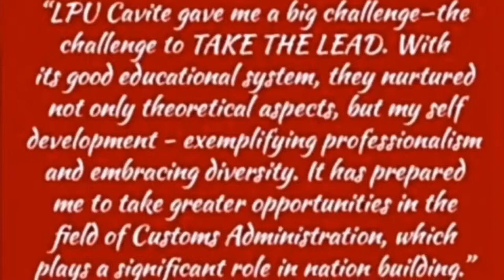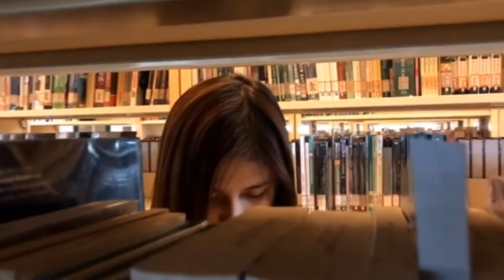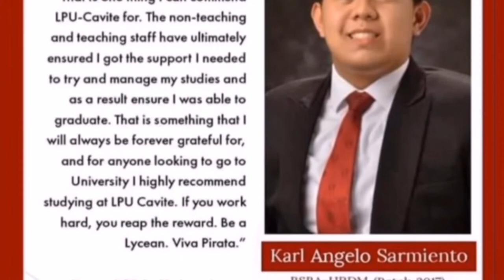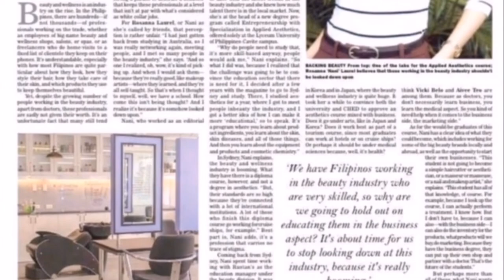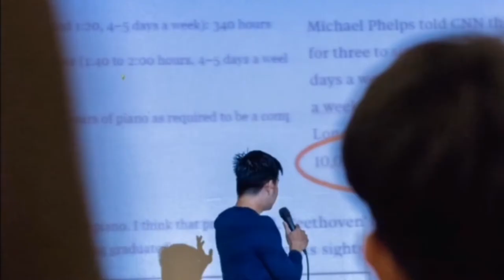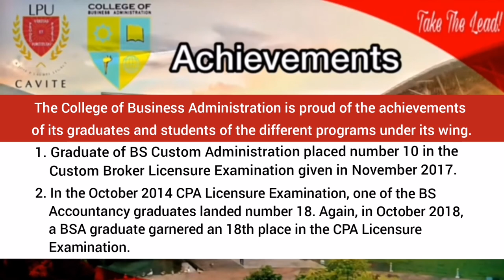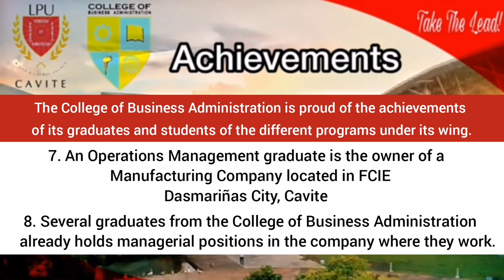CBA Career Pathing Video